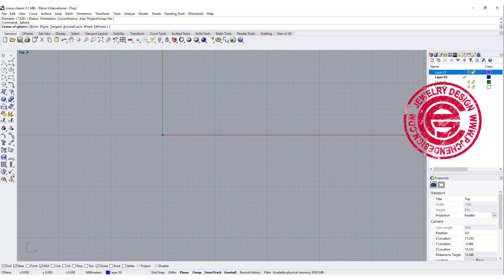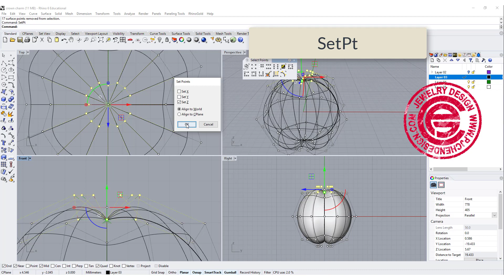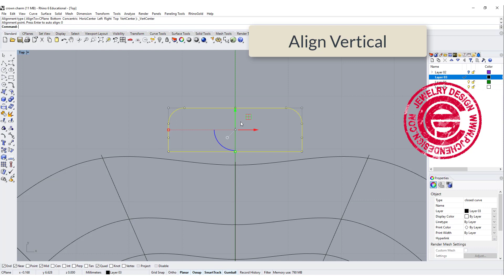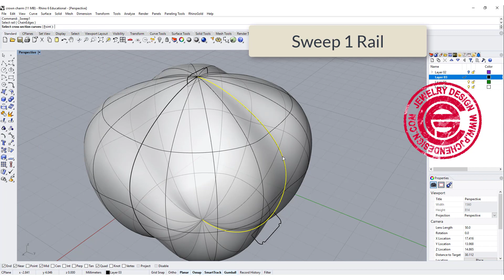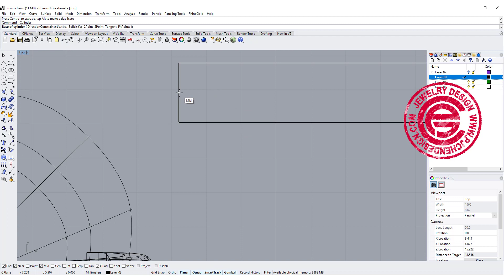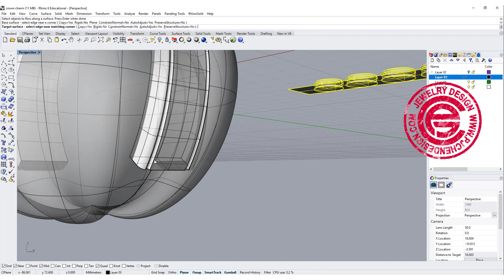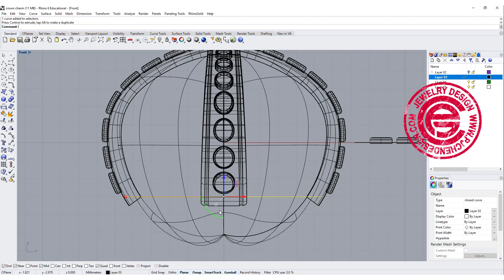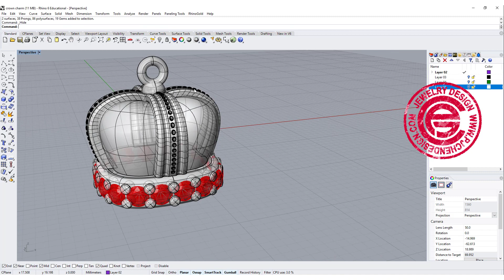Crown Charm 3D Model in Rhino 6: Jewelry CAD Design Tutorial #92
In this 3D modeling tutorial video, we will working with editing surface to get the puffy looking crown surface also work with decorative element on this charm in Rhino 6.

感謝任何一筆捐款。這筆基金將用來提升頻道品質以及影片製作的心力。